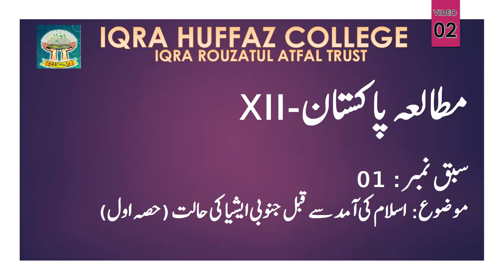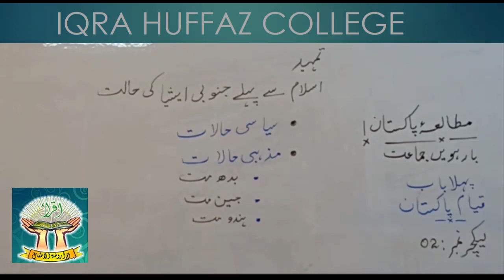02 مطالعہ پاکستان اسلام کی آمد سے قبل جنوبی ایشیا کی حالت (حصہ اول) لیکچر -XII